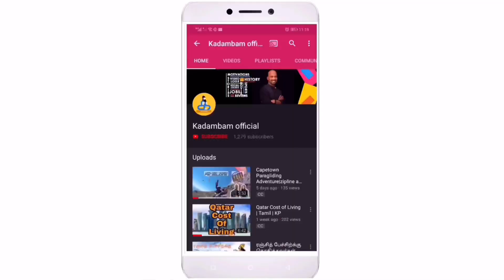My travel strategy | got vaccine 💉 | Tamil | KP